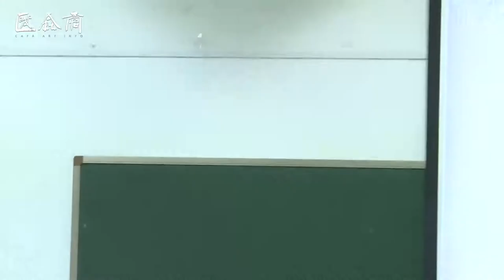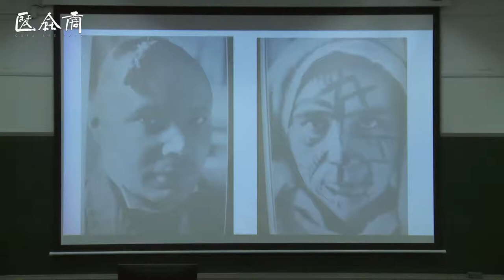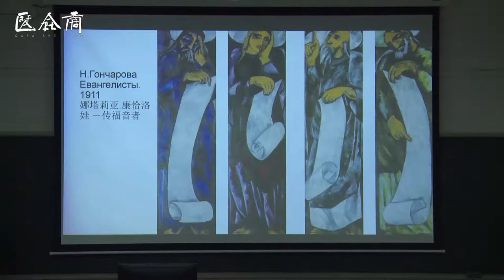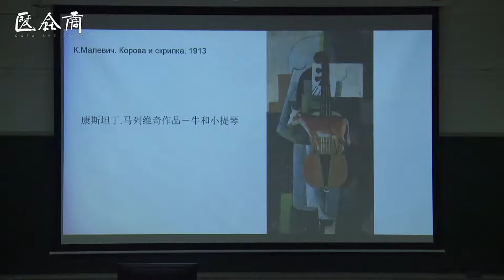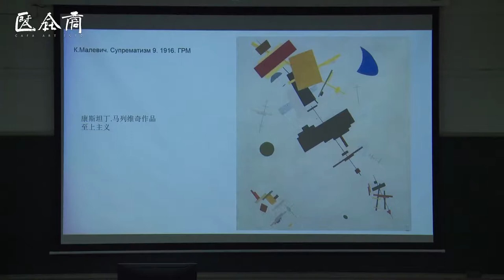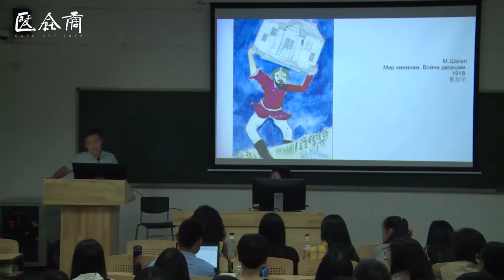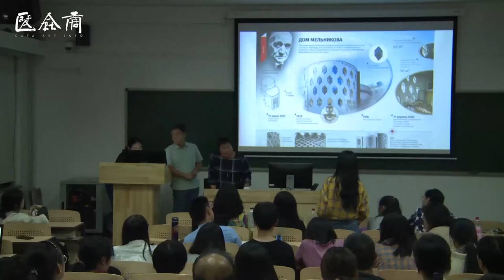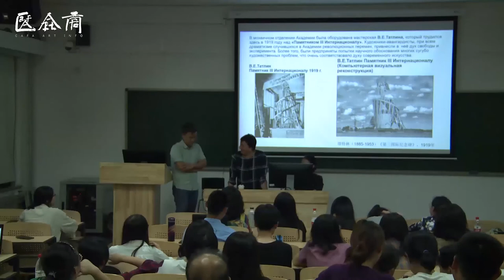CAFA LECTURES | Svetlana Gracheva: Russian Avant-garde Art in the First Half of the 20th Century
Gracheva, Svetlana Mikhailovna — full doctor, dean of the Faculty of the theory and history of arts, professor. I. Repin St. Petersburg State Academy Institute of Painting, Sculpture and Architecture of the Russian Academy of Arts, Universitetskaia nab., 17, 199034 St. Petersburg, Russian Federation.